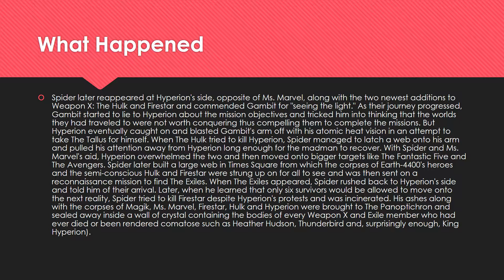Carnage Alternate Realities Earth 15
Hi Guys!

For all the new Marvel Movies coming out,  I thought I should create a whole lot of Videos telling you guys whose who in the Marvel Universe.